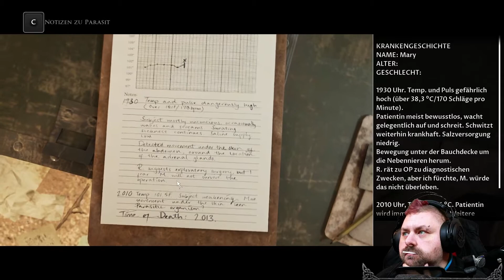WAS ZUM GEIER GREIFT DA AN? 👀[07] [PC] HOUSE OF ASHES💀[Deutsch] ⏩ LETS PLAY LIVE⏪COOP MIT LAKURI_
Kommentiertes LETS PLAY by EDGamingTV und Lakuri_

⏭ Gamekeys und Gamecards günstig bei MMOGA:⏮

      Unterstützen.

► «Titel: The Dark Pictures Anthology: House of Ashes(PC)»

► Genre: Abenteuer

► Entwickler: Supermassive Games

► Publisher: BANDAI NAMCO Entertainment Europe

Über The Dark Pictures Anthology: House of Ashes (PC)!

- Spiel nicht allein
Die zwei von Kritikern gefeierten Mehrspieler-Modi sind zurück! Spiel die Story online mit einem Freund oder gemeinsam mit bis zu 5 Freunden offline – frei nach dem Motto "Zu mehreren ist man sicherer".